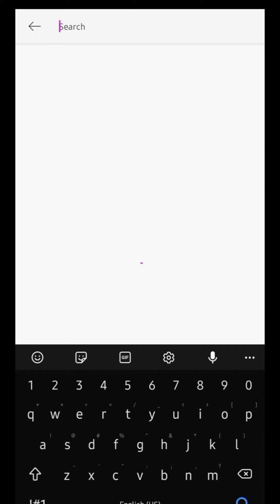Hyuga Hinata Inspired photo manipulation tutorial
Preset Lightroom Preset